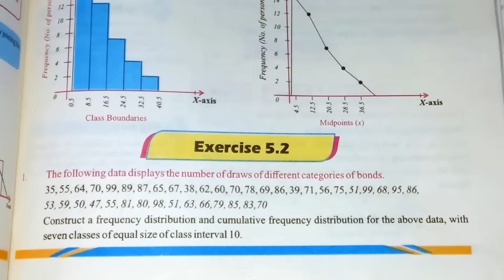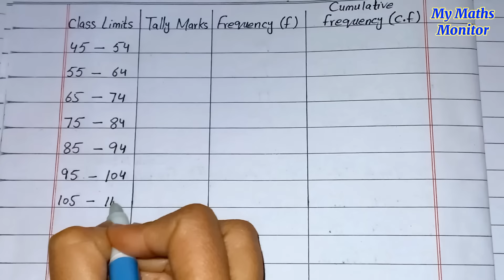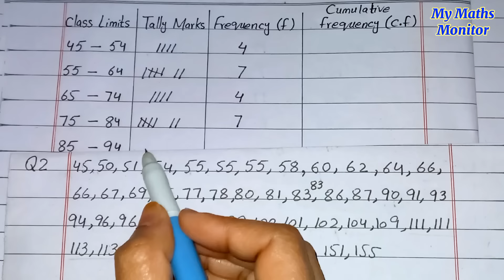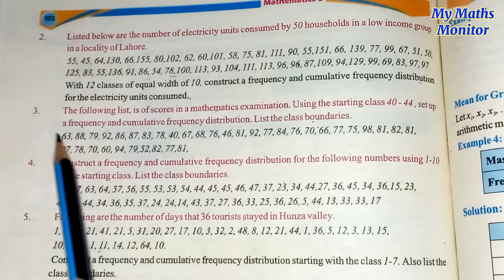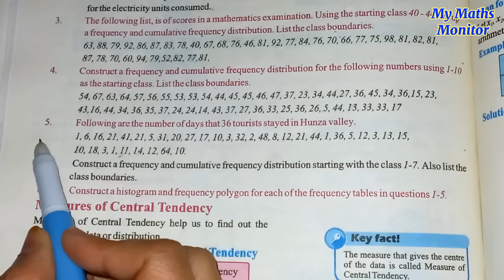Class 8 Math Exercise 5.2 [ Q 1,2,3,4,5 ] NEW BOOK | Class 8th Math Unit 5 Exercise 5.2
In this lecture, I explained the Class 8 Math Exercise 5.2 from new book in detail.
 If you have any question in class 8 math ex 5.2, so you can ask me in comment section.
This lecture for Class 8th Mathematics is created for all  who want to prepare this topic in detail.

If you watch this video ,you can learn topics as following:
1. 8 math exercise 5.2